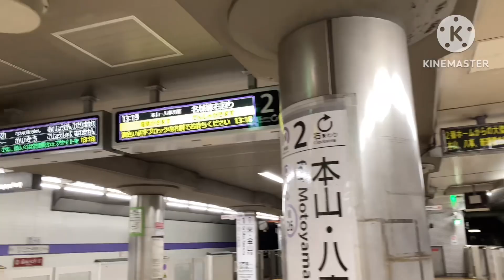鉄道PV 絆ノ奇跡